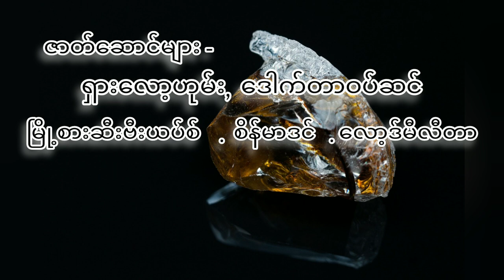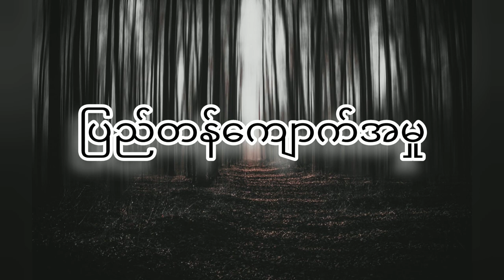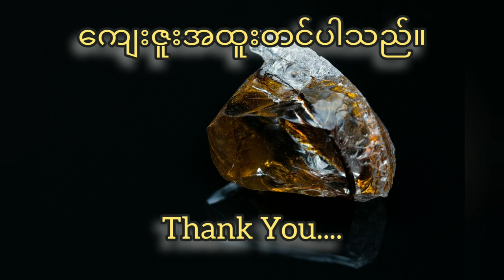ရှားလော့ဟုမ်း နှင့် ပြည်တန်ကျောက်အမှု ( စ- ဆုံး )